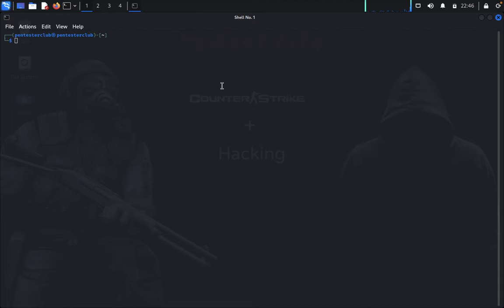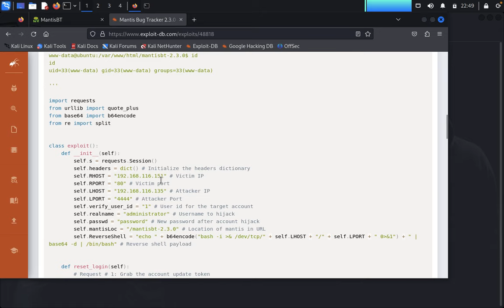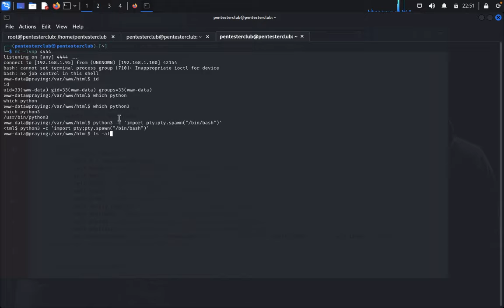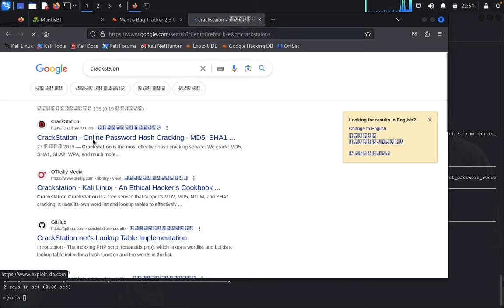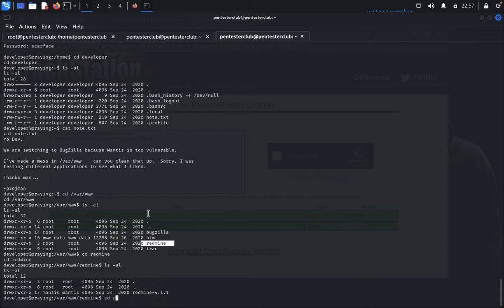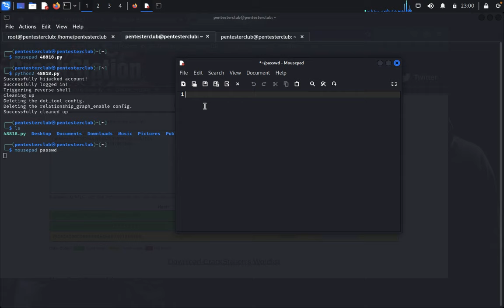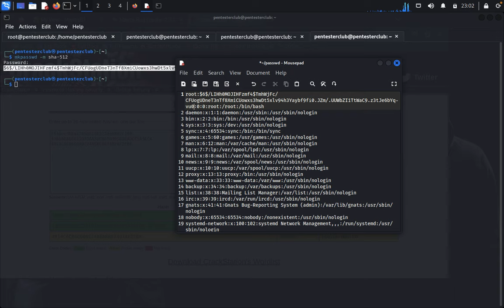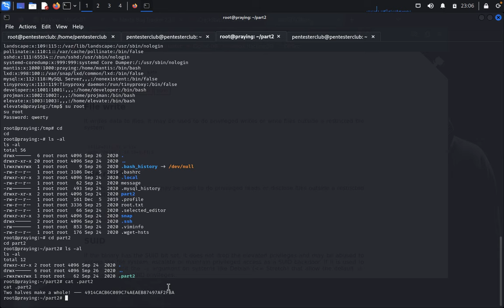Mastering Web Server Penetration Testing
In this video, we will delve into the world of web server penetration testing, where we will cover everything you need to know to master this crucial skill. From identifying vulnerabilities to exploiting them, we will walk you through the entire process step by step.

Whether you are a cybersecurity professional looking to enhance your skills or a beginner interested in learning about penetration testing, this video is for you. With practical examples and real-world scenarios, you will gain a deep understanding of how to secure web servers against potential threats.

By the end of this video, you will have the knowledge and expertise to confidently conduct penetration tests on web servers and protect your online assets from malicious attacks. Don't miss out on this opportunity to become a proficient web server penetration tester.